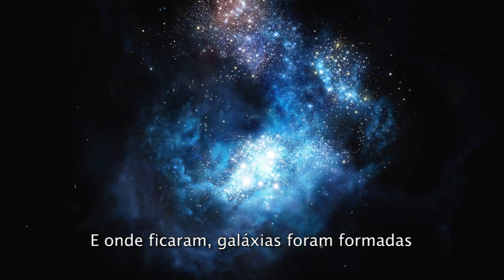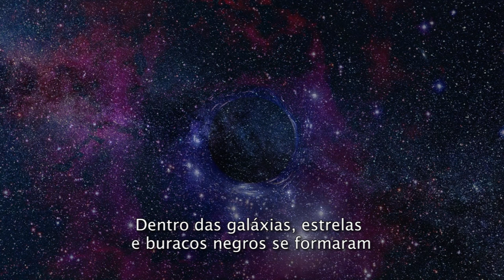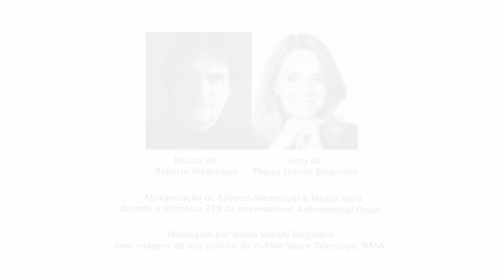Universe Song (legendado)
Música de Roberto Niederauer (Betinho). Letra da astrofísica Thaisa Storchi Bergmann. A apresentação da música ocorreu no Simpósio 359 da International Astronomical Union. Montagem por Bruno Storchi Bergmann com uso de imagens captadas pelo telescópio Hubble da NASA. Legendas do vídeo em português. Canção em inglês replicada abaixo:

When we look so far
We see our Universe's past
Took place at the Big Bang, the first atoms began to circulate, away

And where they stayed, galaxies they create

Inside all galaxies, stars took form and black holes were born
Inside the stars, new heavier elements were forged

Then supernovae and black holes, spread the elements around the Universe
That's it so

And where they stayed, new stars they create

And from stars dust
This rich star dust, planets formed around
And in one planet, a little blue planet we were born
We were finally born
We were born